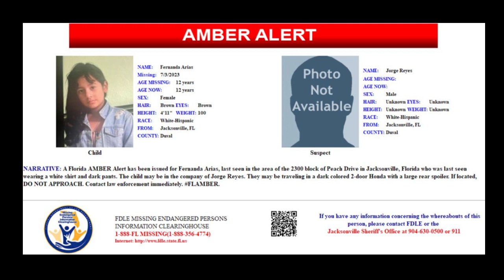(CANCELLED FOUND SAFE) Amber Alert: Florida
(CANCELLED- FOUND SAFE)  Amber Alert just issued in Florida. Child is from Jacksonville, so they may be traveling outside of Florida. Please pass this on.